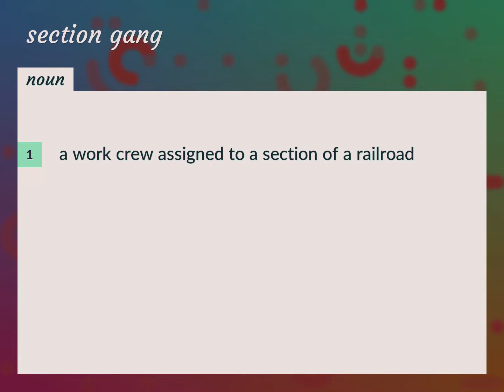Section gang | meaning of Section gang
What is SECTION GANG meaning?